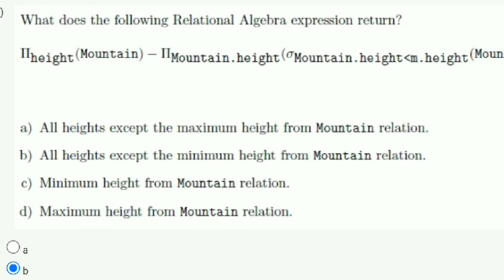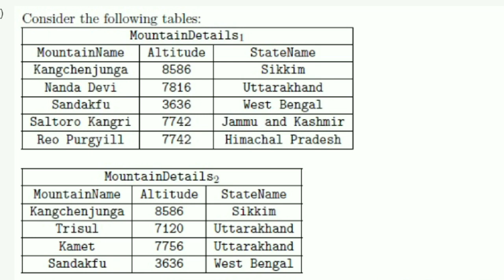Data base Management System - NPTEL 2023 || WEEK 1 QUIZ ASSIGNMENT SOLUTION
This video is for providing Quiz on Database Management System

This video is made in topic of Database Management System